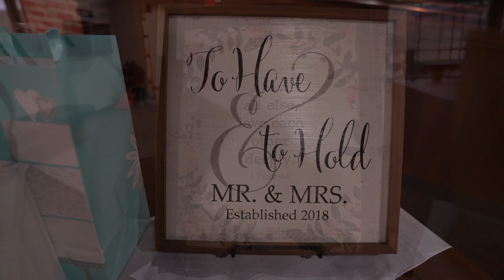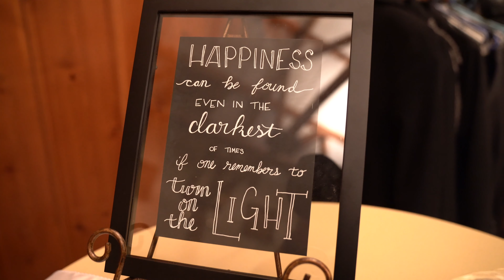Kristen & Kyle 11.17.18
Wedding filmed on 11.17.18 of Kristen & Kyle